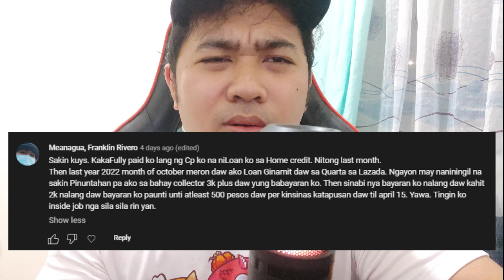SCAM SA LOOB NG HOMECREDIT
WATCH THE PREVIOUS VIDEO PARA MAS MAINTINDIHAN NYO KUNG ANO NGA BA ANG NAGING WORST EXPERIENCE KO BILANG PAST CLIENT NI HOMECREDIT.

NARANASAN MO ITO? TUMAWAG SA HOTLINE BELOW.